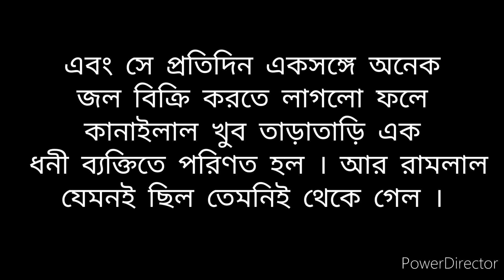The Best Inspirational story in Bangla Motivation video | বক্সের বাইরে চিন্তা | অনুপ্রেরণার গল্প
This is a solid bangla inspirational discourse video will you rouse you to accomplish life so watch this video till the top for more energy.

SMART WORK VS HARD WORK-Bangla Motivational Video
 Bengali Inspirational quotes that will motivate you
100 Bengali quote ideas
motivational quotes in bengali by swami vivekananda
karma quotes in bengali
bangla quotes about dream

maheshwari
background music
maheshwari
motivational video

powerful motivational video by
sandeep maheshwari
powerful motivational music
powerful motivational
powerful songs
powerful edit audio

short inspiring quotes
heart touching motivational quotes
heart touching motivational video status
heart touching motivational status in english
heart touching motivational song

Powerful Motivational Quotes In Bangla Heart Touching Inspirational Quotes Bangla